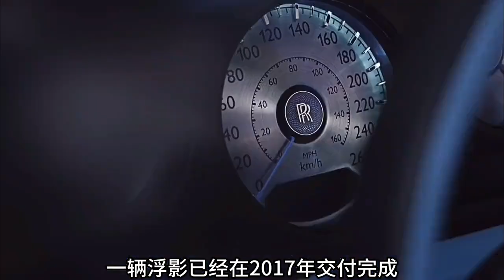全球最贵的汽车，限量3台的劳斯莱斯浮影，高度定制化+纯手工打造。